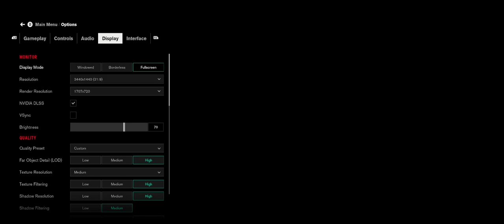Letz Show: Control aufm PC mit RT - Ein echt komisches Spiel... The Caz (German/Deitsch)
Heute mal a Gameplay von dem Game aber halt nur mit mir, denn ihr kennts des Game hoffentlich schon von anderen Leuten aber trotzdem mal hier a bisl was dazu von mir :)
TESTPART:
Gezockt mit:
Sennheiser CX True Wireless (kleiner fail kommt eh noch vor^^)
i7 7820X
RTX 3070
NVME SSD